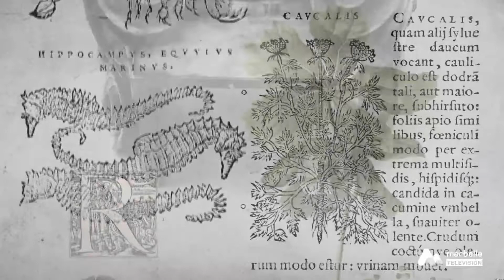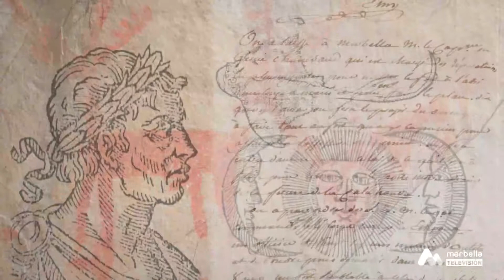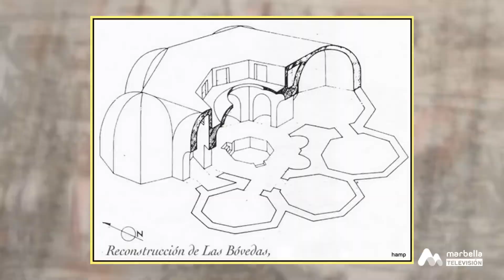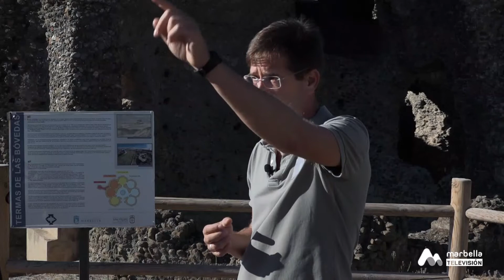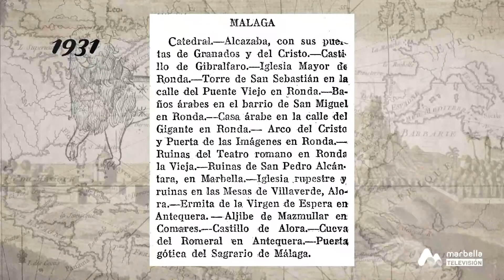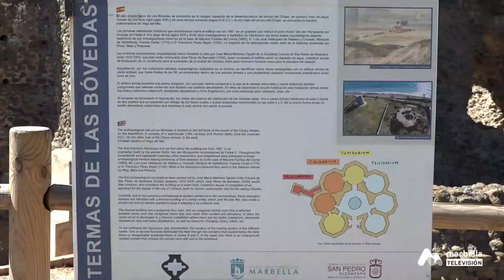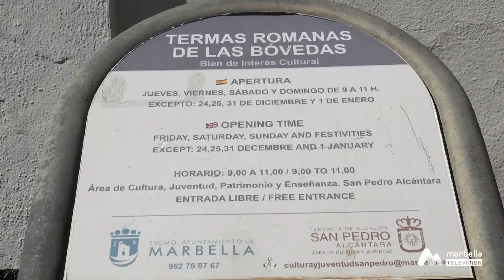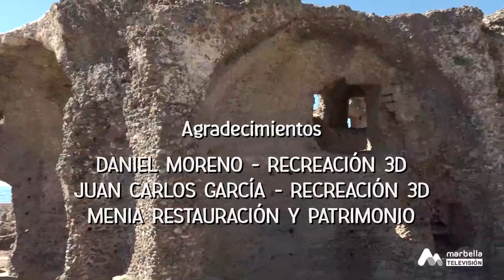07X01 MICROCLIMA - TERMAS ROMANAS